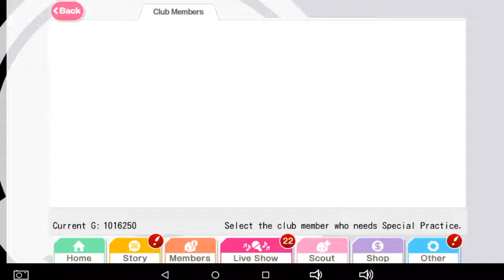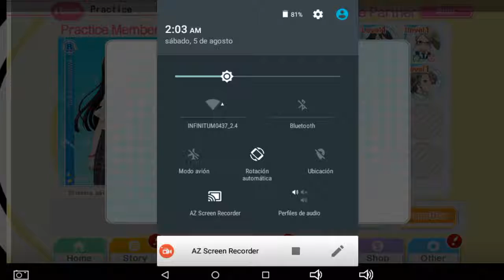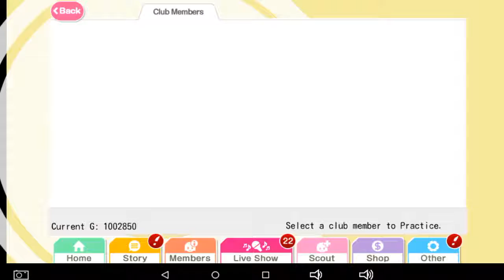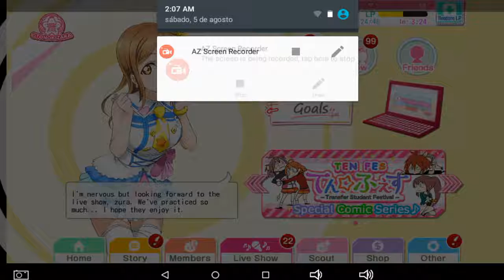probando love live school idol festival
por fin mis sueños de jugar love live se cumplen! es una prueba de grabación de love live school idol festival lol